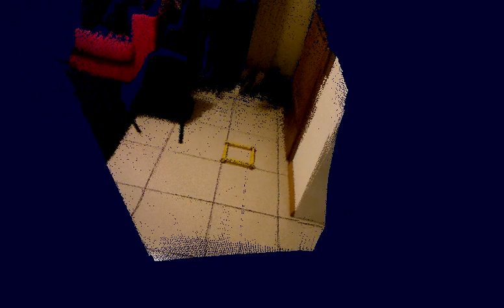Preview of ArcheOS Theodoric (RGBDemo rgb-reconstructor)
In this video is shown one of the software selecet for ArcheOS Theodoric: RGBDemo. This application is caled rgb-reconstructor and can acquire 3D scenes in real time.